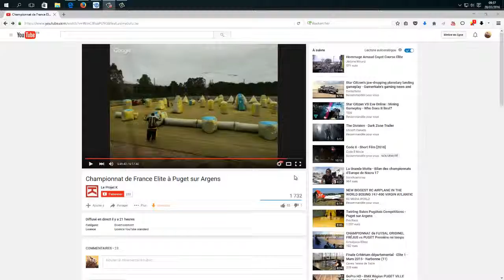CFE : vision PPC / scalp 1/2